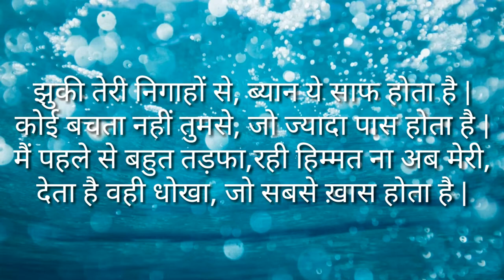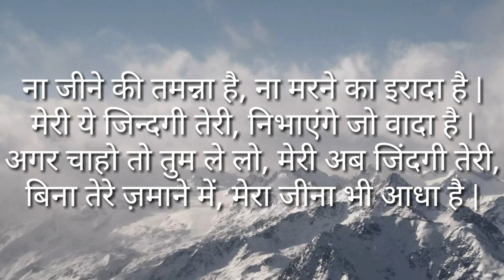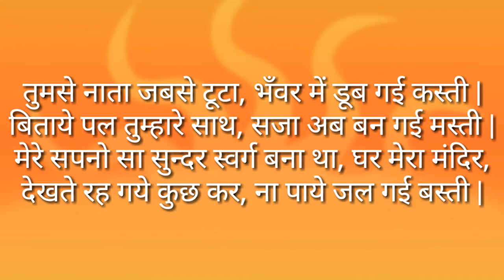Muktak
Thanks for the watching and supporting

Please comments karke btao ap sbko vidieo kaise lage
Thanks 🙏👏